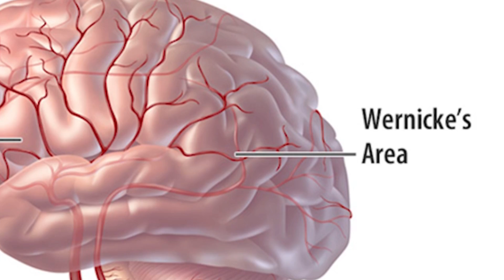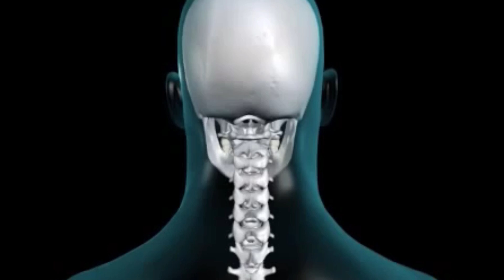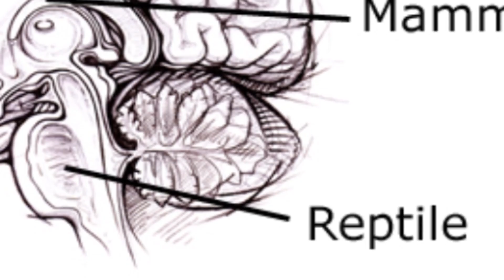The Humanimal Mutation of Metro Exodus Explained | Biology, Lore, Behavior, Origins, and Morphology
Finally! Some more Metro Biology! Today we have the humanimal. Its origins are clear but how might it have come to be if Librarians are up and walking around? Lets find out now shall we!